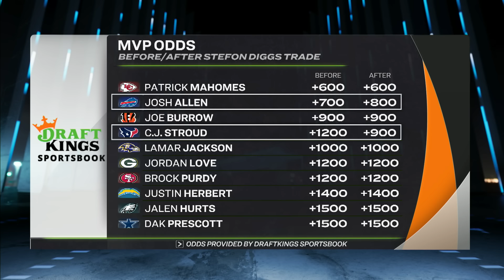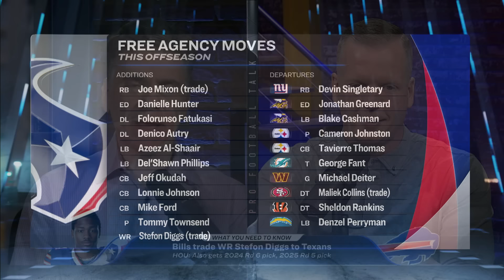Houston Texans’ outlook with Stefon Diggs supporting C.J. Stroud | Pro Football Talk | NFL on NBC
Mike Florio and Chris Simms commend the Texans for turning around their organization so quickly and weigh in on expectations for Houston this season.